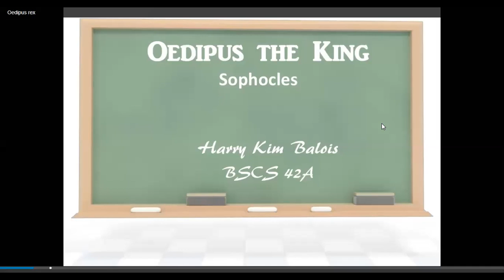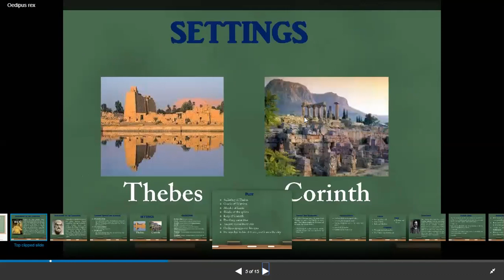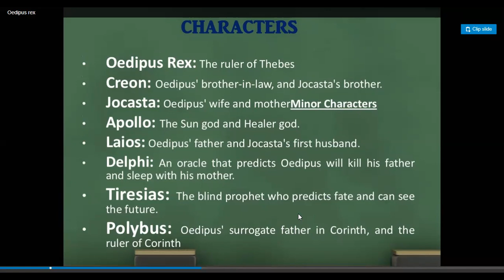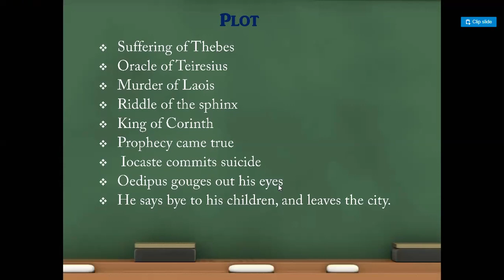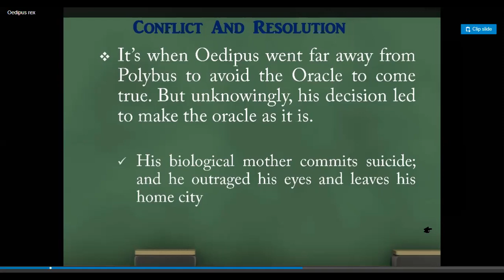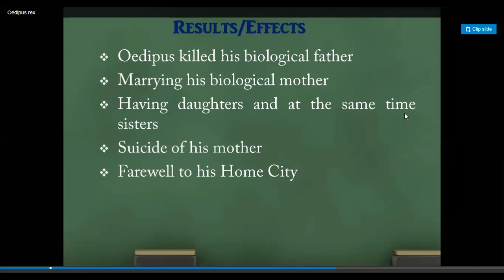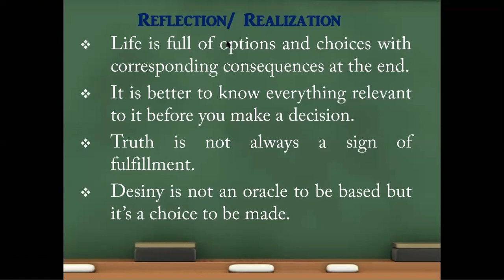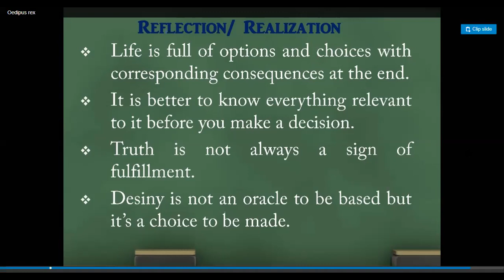2 OEDIPUS REX BY SOPHOCLES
Sophocles (/ˈsɒfəkliːz/; Greek: Σοφοκλῆς Sophoklēs, pronounced [so. pʰo. klɛ̂ːs]; c. 497/6 – winter 406/5 BC) is one of three ancient Greek tragedians whose plays have survived. His first plays were written later than or contemporary with those of Aeschylus, and earlier than or contemporary with those of Euripides.